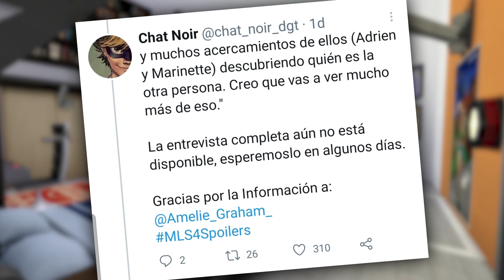¡El PEOR ERROR DE LADYBUG! | ANÁLISIS del CAPÍTULO 4 "GANG OF SECRETS" de la 4ta TEMPORADA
ENTRA y DESCUBRE algo INCREÍBLE, el capítulo 4 "gang of secrets" de Miraculous: Las Aventuras de Ladybug y Cat Noir, estuvo increible, ladybug finalmente revela su identidad secreta a su amiga Alya, causando un problema más grane de los que pensamos ¿será posible que Bunnix venga del futuro para resolverlo? Además, nos confirman momentos románticos entre Adrien y Marinette y muchos otros secretos que veremos hoy en este video.